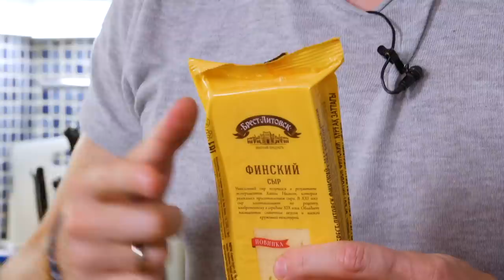ПИЦЦА-ФРИ для вашей вечеринки. Сырная история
Назовите мне две самые популярные закуски в мире!!! Конечно это сырная пицца и картошка фри. А что будет если их объединить??? ПИЦЦА-ФРИ!